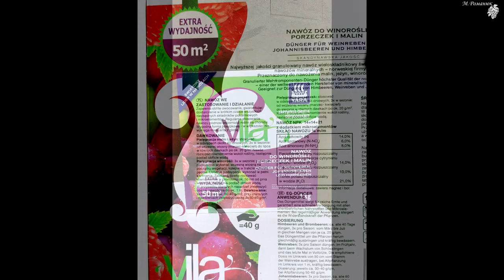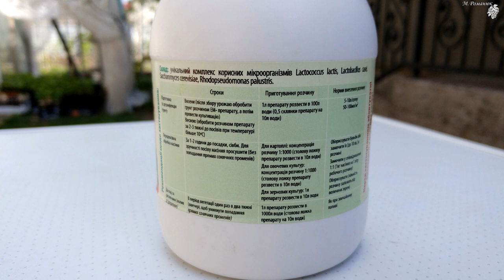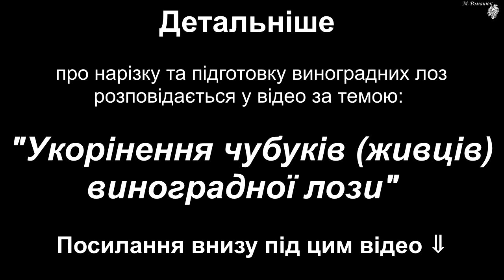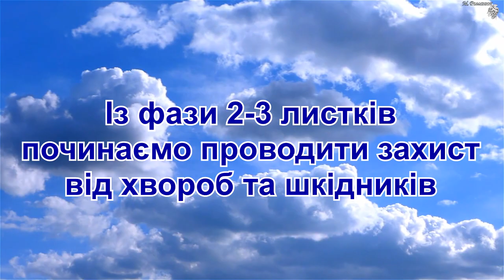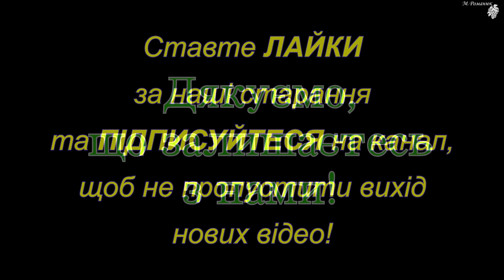Тема 5: Посадка черенків винограду в шкілку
У цьому відео виноградарка із Прикарпаття, пані Мирослава Романюк, здійснює посадку виноградних черенків у шкілку.
Зміст.
 - Підготовка ґрунту для посадки виноградних черенків.
 - Формування грядок для шкілки винограду.
 - Капельне зрошення шкілки.
 - Підготовка чубуків для посадки у шкілку.
 - Посадка виноградних черенків у шкілку.